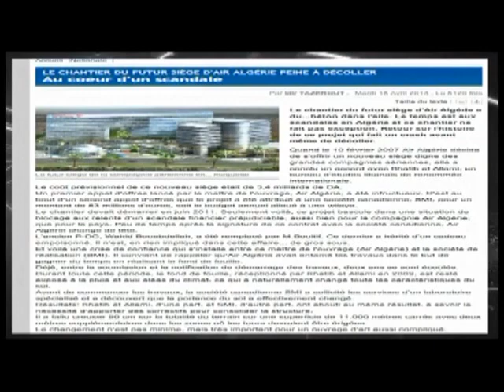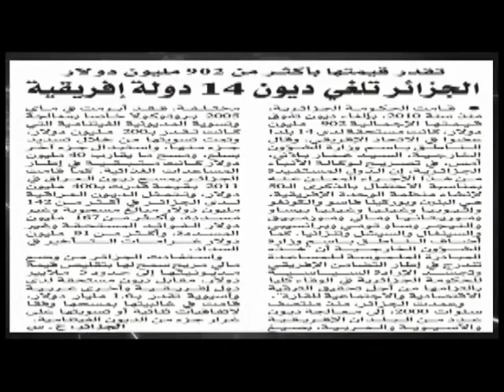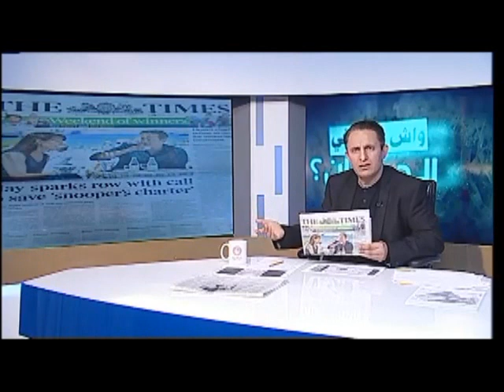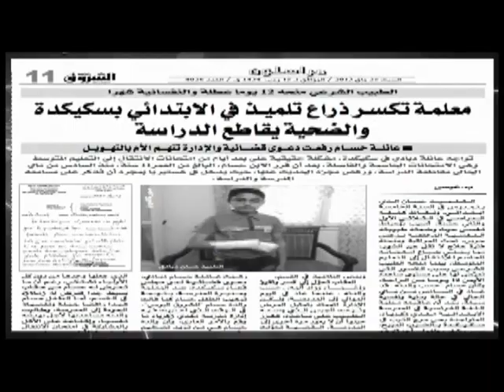واش قّالوا في الجرائد -7-